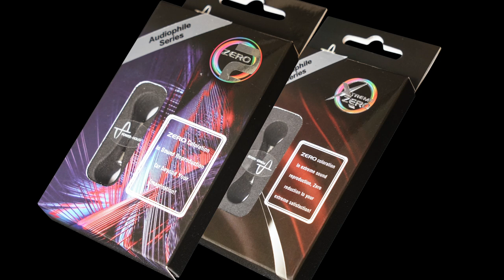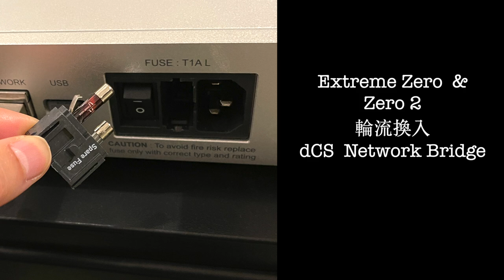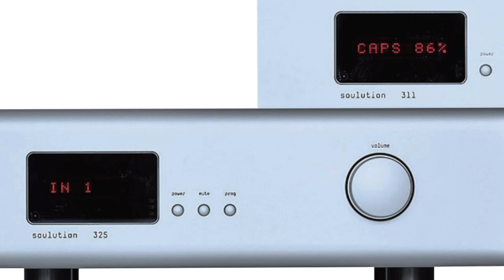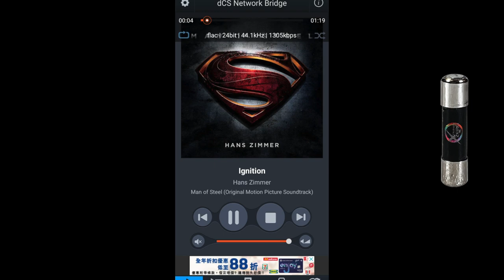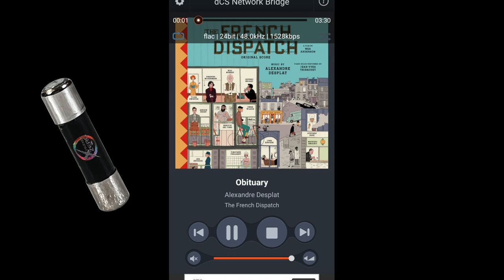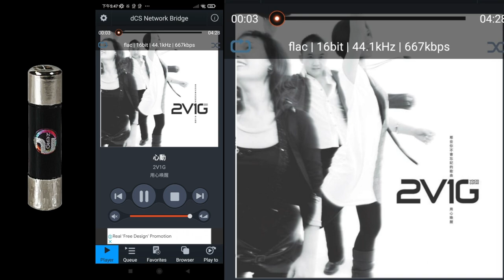【 Power House Zero 2 & Extreme Zero - 零 2 與極‧零的突破，教你「不能自拔」的發燒保險絲！】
// 這兩顆到底是音響中用作治療的「藥丸」？還是音響「毒藥」呢？當我把兩枚 1A「藥丸」先後換進dCS Network Bridge 後，可以肯定，那顆原裝保險絲可以收埋了。是否「毒藥」？確係「藥」！// 〔珍納〕

Power House Fuse
AudioLink Ltd
ZERO2定價HK$4800
ZEROExtreme定價HK$3800

///更正：係‹Einstein›The Source CD 機///